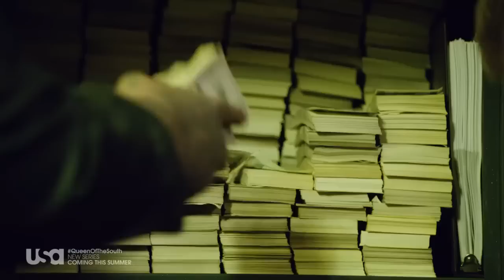Queen of the South (USA Network) - Promo #3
Power is the ultimate drug.

Queen of the South, coming this summer.